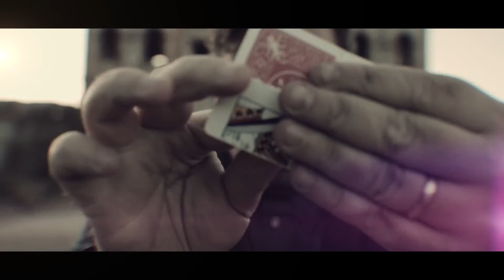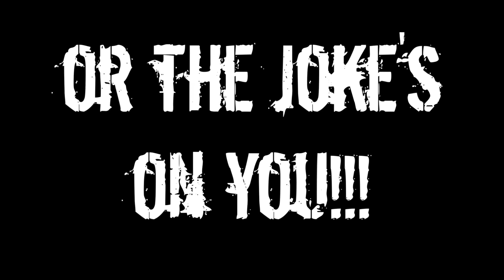D4M by Matthew Wright